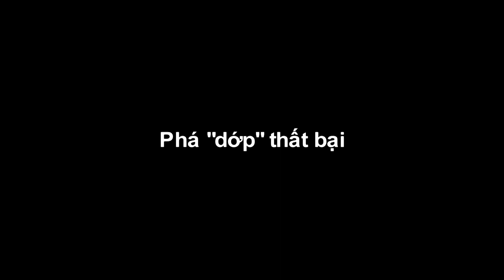[VÒNG LOẠI WORLD CUP 2020] Chuỗi bất bại của tuyển Việt Nam ở sân Mỹ Đình khiến các đối thủ lo ngại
Kể từ khi 40 quả cầu đá được di dời khỏi khu vực phía trước cổng sân vận động Mỹ Đình, đội tuyển Việt Nam đã có chuỗi 6 trận bất bại với 4 chiến thắng và 2 trận hòa tại ở các trận đấu chính thức và giao hữu.
Người hâm mộ không còn lo lắng về “dớp” thất bại, sân Mỹ Đình trở thành điểm tựa tinh thần quan trọng và là bệ phóng cho thầy trò HLV Park Hang Seo chinh phục những thử thách khó khăn tại vòng loại thứ 3 World Cup 2022 tới đây.
P* há “dớp” thất bại
Trước đó, trong rất nhiều trận đấu quan trọng ở các cấp độ ĐTQG khác nhau, bóng đá Việt Nam đã nhận nhiều thất bại đáng tiếc. Điển hình có trận U23 Việt Nam để thua U23 Thái Lan 1-2 tại chung kết SEA Games 22 vào năm 2003, ngoài ra, trong 5 trận bán kết AFF Cup các năm 2007, 2008, 2010, 2014 và 2016 ĐTVN thua 3 trận và hòa 2 trận. Cá biệt, trận chung kết AFF Cup 2008, đội tuyển Việt Nam cũng bị Thái Lan cầm hòa 1-1 và lên ngôi vô địch nhờ chiến thắng 2-1 ở trận lượt đi tại Bangkok.
Vào đêm ngày 5/12/2018 trước cuộc tái đấu của đội tuyển Việt Nam với Philippines tại bán kết AFF Cup 2018, 40 quả cầu đá được nối với nhau bằng dây xích án ngữ phía mặt tiền của sân Mỹ Đình đã được di dời ra khỏi khu vực này. Quyết định này được đưa ra sau khi nhận được đề nghị của Ban tổ chức trận đấu với mong muốn đội tuyển Việt Nam gặt hái được kết quả thuận lợi hơn. 40 quả cầu đá sau đó được chuyển sang một khu vực khác và kể từ đó đến nay nó đã thực sự chìm vào quên lãng.
Không biết do trùng hợp ngẫu nhiên hay việc làm này thực sự tác động phần nào tới kết quả thi đấu, đội tuyển Việt Nam đã bất bại trên sân Mỹ Đình kể thời điểm đó tới nay. Thống kê cho thấy ngay trong năm 2018, đội tuyển Việt Nam đã đánh bại Philippines 2-0 để giành vé vào chung kết, sau đó thắng Malaysia 1-0 ở trận đấu quyết định tranh ngôi vô địch AFF Cup 2018. Sau đó, thầy trò HLV Park Hang Seo cầm hòa Triều Tiên trong trận giao hữu.
Năm 2019, đội tuyển Việt Nam tiếp tục cầm hòa Thái Lan 0-0, rồi đánh bại UAE và Malaysia cùng tỷ số 1-0 trên sân Mỹ Đình ở các trận đấu nằm trong khuôn khổ vòng loại thứ 2 World Cup 2022 khu vực châu Á. Những kết quả này đã góp phần quan trọng giúp đội tuyển Việt Nam tạo nên cột mốc lịch sử với tấm vé vào vòng loại cuối cùng tranh suất dự World Cup 2022 khẳng định sức vươn lên mạnh mẽ của bóng đá nước nhà ở đấu trường châu lục.
* Điểm tựa chiến thắng
Kể từ khi di dời 40 quả cầu đá, những sự kiện trùng hợp nối tiếp đem lại rất nhiều niềm vui và sự hứng khởi cho người hâm mộ Việt Nam được nhìn nhận theo nhiều góc độ khác nhau. Những người nghiên cứu ở lĩnh vực phong thủy cho rằng, việc loại bỏ năng lượng xấu do các quả cầu đá khi bị xích lại đã giúp yếu tố phong thủy ở khu vực sân Mỹ Đình tốt hơn, đem lại may mắn cho đội tuyển Việt Nam.
Trong khi đó, một thực tế khác không thể phủ nhận, năng lực và kinh nghiệm của HLV Park Hang Seo kết hợp với một lứa cầu thủ tài năng, được đào tạo bài bản đã giúp đội tuyển Việt Nam gặt hái được rất nhiều thành tích vang dội.
Giờ đây, với những tác động rất tích cực dưới góc độ tinh thần và niềm tin được củng cố bằng năng lực, kinh nghiệm và khả năng chinh phục, đội tuyển Việt Nam đã sẵn sàng bước vào những thử thách lớn hơn phía trước.
Sau khi được các cơ quan chức năng về phòng, chống dịch cho phép tổ chức các trận đấu thuộc vòng loại cuối cùng World Cup 2022 trên sân Mỹ Đình, đội tuyển Việt Nam đã có một điểm tựa tinh thần quan trọng để chinh phục giấc mơ lớn. Hi vọng, những kết quả đầy khích lệ trên sân Mỹ Đình 3 năm qua sẽ giúp thầy trò HLV Park Hang Seo thêm phần tự tin để tạo nên bước ngoặt trong hành trình lịch sử tại vòng loại World Cup.